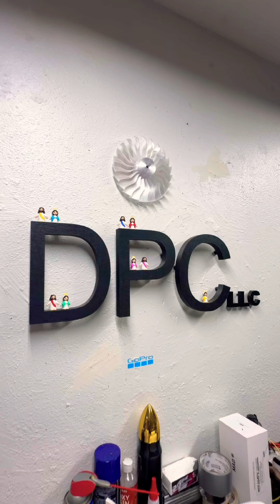I’m building an A10 Warthog.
I’m building a 10 warthog using expanding foam filament that I think is a great alternatives to some of the more expensive extending foam filaments.